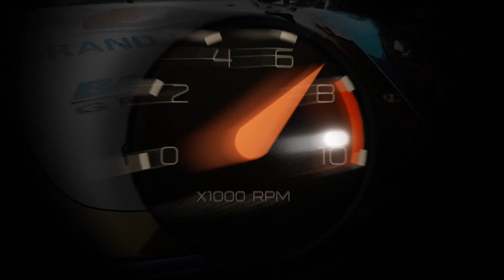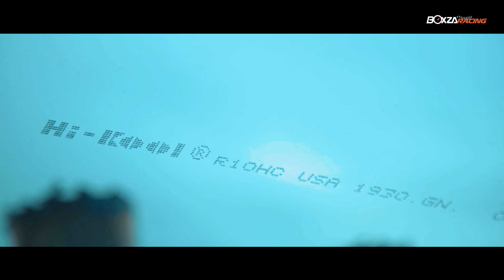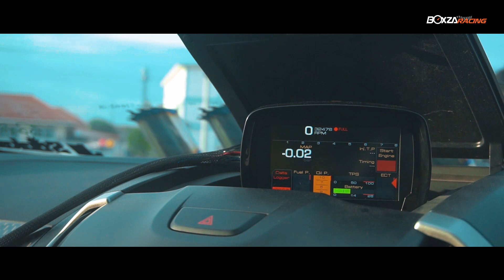Isuzu D-Max เทอร์โบ 5 ลูก by ช่างอั๋น หนึ่งในความสุดจาก Cosmis DRS1 Truck Dress Up Challenge 2019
กลับมาอีกครั้ง กับการเอาใจสาวกดีเซลพันธุ์ซิ่งกันอย่างต่อเนื่อง ในครั้งนี้ BoxzaRacing ได้นำรถกระบะสุดหล่อขวัญใจคนไทยอย่าง Isuzu D-Max ที่ได้รับการโมดิฟายขั้นสุดโดยฝีมือคนไทย ด้วยการยัดเทอร์โบถึง 5 ลูก !!! ดีกรีรองชนะเลิศอันดับ 1 Cosmis DRS1 Truck Dress Up Challenge 2019 ในงาน Idemitsu Diesel War 2019 จะสุดขนาดไหน งานนี้สาวกกระบะซิ่งอยู่นิ่งๆ ไม่ได้แล้ว ด้วยสไตล์การตกแต่งของ D-Max คันนี้ กับอะไหล่เทพล้นๆ จัดทรงได้อย่างลงตัว เรียกได้ว่าคันเดียวจบทุกอารมณ์ไปเลยครับ ส่วนรายละเอียดจะเป็นอย่างไร เดี๋ยวตามไปชมด้วยกันครับ